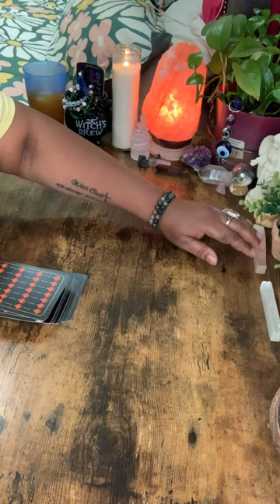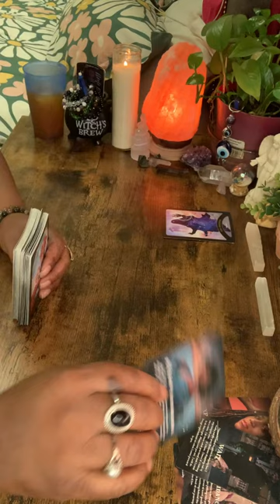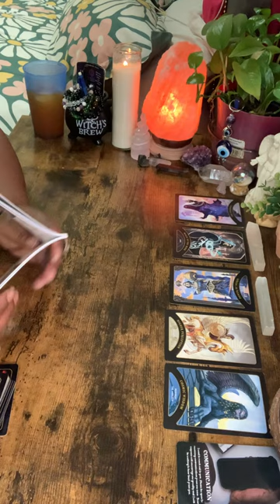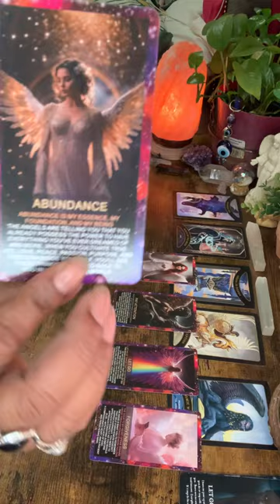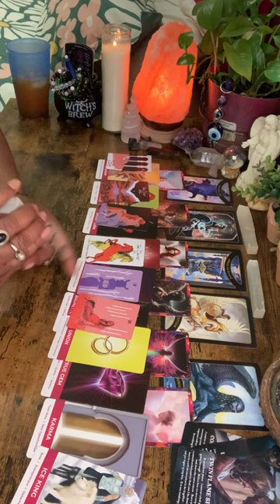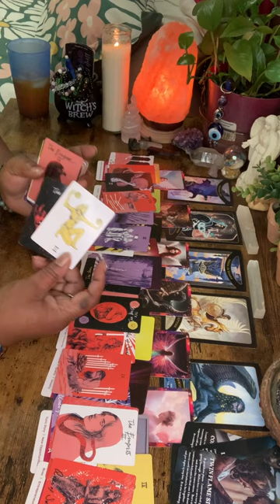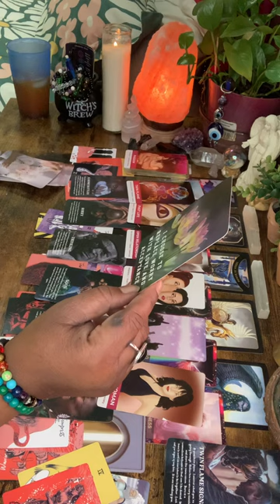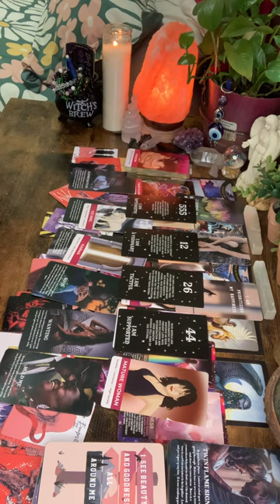CATALYST TWIN🔥WANTS FORGIVENESS BCUZ THE GUILT IS EATING THEM UP IN FEAR BCUZ UR A ASCENDED MASTER!✨